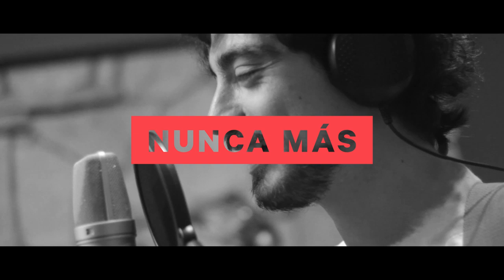En Sala - Telescopios - Nunca Más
En Sala - ciclo de ensayos registrados por Niño Raro Audiovisuales.

Un ensayo de lujo en Internet. Eso es En Sala: un encuentro íntimo con las musas, la creatividad y la inspiración.

La cámara mira, escucha y registra. Los músicos son bestias en acción, movimiento, mutación. La música es adrenalina, energía en expansión, reacción y creación.
Aportamos lo nuestro al trabajo independiente de la música de Córdoba, porque creemos en ella.

El Tema es Nunca Más.
La banda, Telescopios.
La sala es Liverpool Estudio.

Gracias especiales a Leandro Tosolini, Zurii Ponce, Juan Pablo Gutierrez, Sofia Magrini, Franco Cipollari, Baltazar Ferrero, Rafael Perez Boero,  Ivan Brailovsky, Daniela Merino Moyano, Alfredo Guerra, Rubén Ordoñez, Martín Cañadell.

Telescopios es:
Rodrigo Molina: Voz, bajo y programación
Nicolás Moroni: Guitarras acústicas y coros
Bernardo Ferrón: Guitarras eléctricas, programación y FX
Alberto Cucho Ortiz: Batería

Textos- Prensa: Ana Cielo Sciascia .